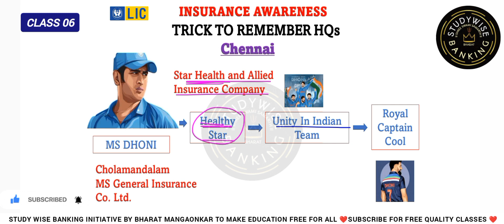INSURANCE AWARENESS IMP HEADQUARTERS LIC AAO 2023✅BEST TRICK🔥बस ये करो SELECTION पक्का💯LIC AAO & ADO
HOW TO PREPARE INSURANCE AWARENESS FOR LIC AAO ADO